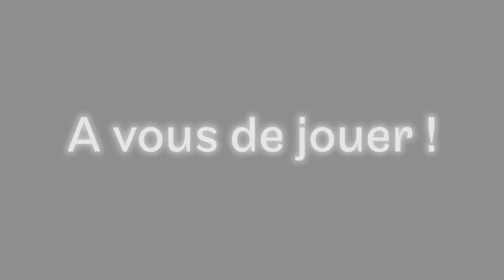Teaser SecretCam égalité Femme / Homme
Serious game SecretCam égalité Femme Homme.

Changer le regard sur la parité au travail et faire évoluer
les représentations pour une égalité professionnelle
entre les femmes et les hommes.